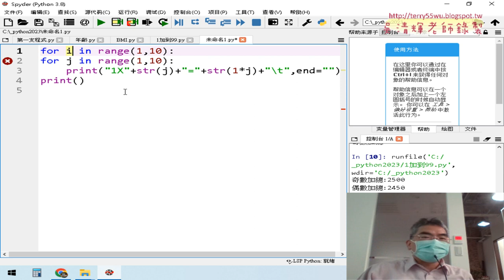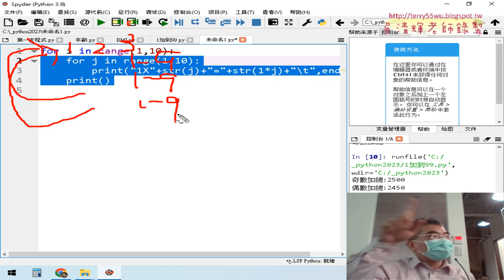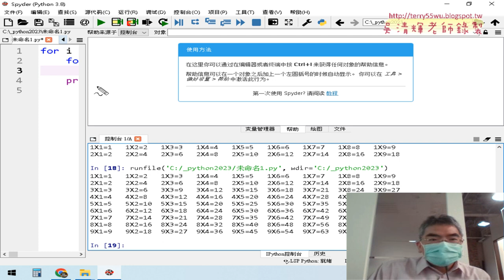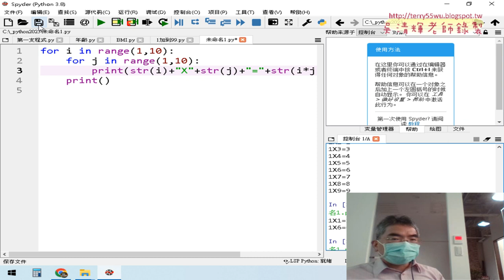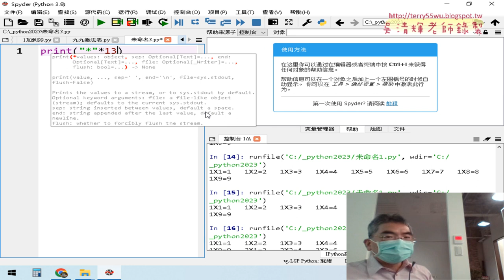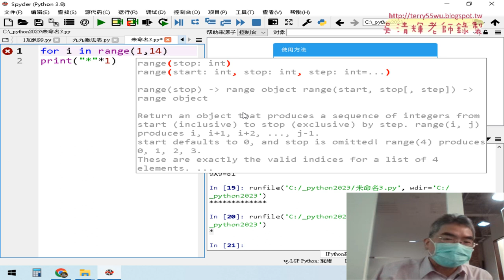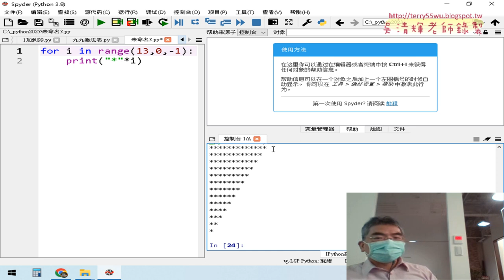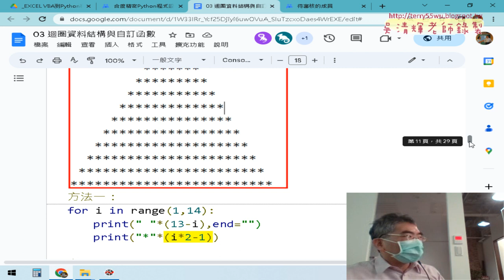04 輸出九列與星號三角形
01_重點複習與加總一到九九
02_分別加總奇數與偶數程式說明
03_九九乘法表先輸出一列
04_輸出九列與星號三角形
05_加上空白與改為等腰三角形
06_改為兩個等腰三角形與while迴圈
07_九九乘法表改用format與while迴圈
08_用while迴圈寫猜數字遊戲
09_將while迴圈改為精簡敘述

課程簡介：
1.建置Python開發環境與程式測試
2.基本語法與結構控制件
3.迴圈資料結構與自訂函數
4.串列、字典與檔案與資料庫處理
5-1.開放資料處理CSV和JSON資料處理(停車與PM2.5)
5-2.開放資料處理練習題_新北市開放資料JSON
5-3.GOOGLE雲端當CSV來源與CSV處理
5-4.網頁資料擷取基礎與外匯
5-5.網頁資料擷取台彩與股市資料
5-6.擷取網頁上櫃股票行情
6.使用Pandas與處理_Excel_試算表
7.VBA與Phython連結MYSQL資料庫
8.視覺化報表使用圖表繪製

吳老師  111/5/8